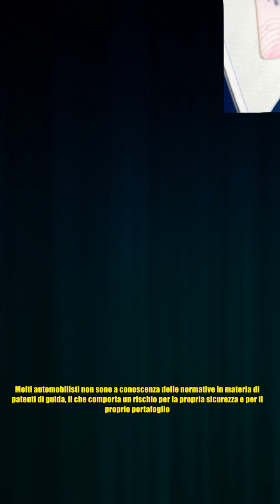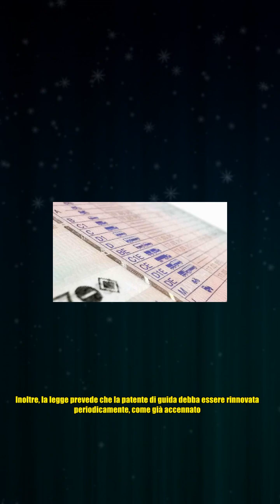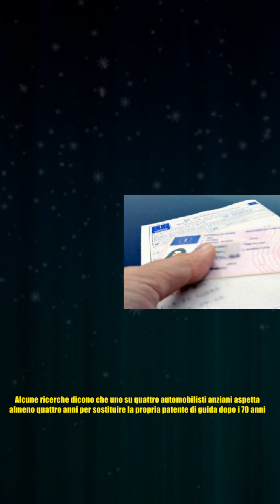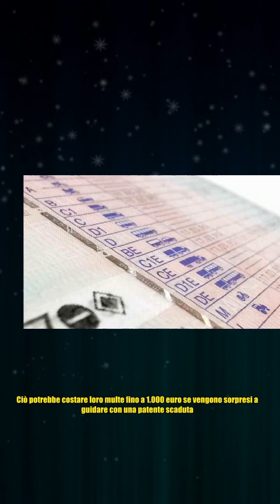Patenti, più di un milione di automobilisti guida e non è in regola I In pochi conoscono questa le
Patenti, più di un milione di automobilisti guida e non è in regola I In pochi conoscono questa le Molti automobilisti non sono a conoscenza delle normative in materia di patenti di guida, il che comporta un rischio per la propria sicurezza e per il proprio portafoglio. Più di 1,5 milioni di automobilisti potrebbero guidare illegalmente, secondo una legge poco conosciuta. Uno su quattro automobilisti ha ammesso di non aver aggiornato la propria patente di guida. La mancata rinnovazione del documento mette gli automobilisti a rischio di multe fino a 1.000 euro. Uno su quattro automobilisti, circa 1,5 milioni di persone, non ha aggiornato la propria patente di guida in conformità con una legge poco conosciuta, il che potrebbe costargli una multa fino a 1.000 euro E’ importante che tutti gli automobilisti siano a conoscenza delle normative in materia di patenti di guida, sia per evitare sanzioni e multe, sia per garantire la propria sicurezza e quella degli altri utenti della strada. P